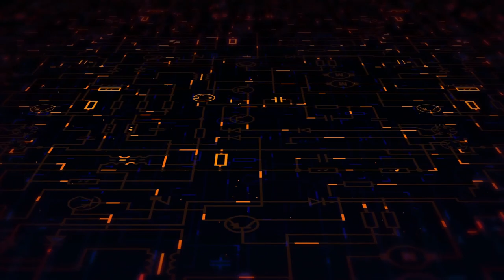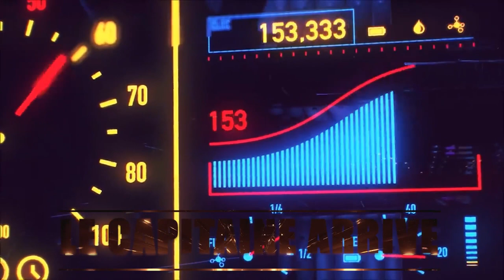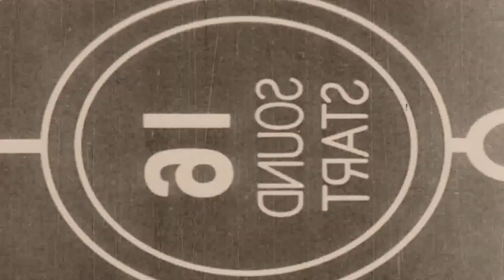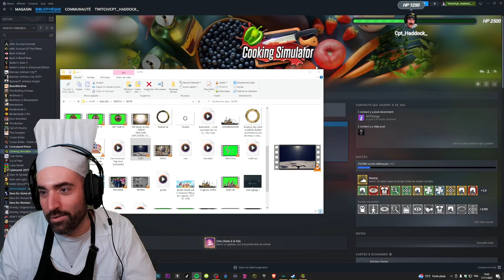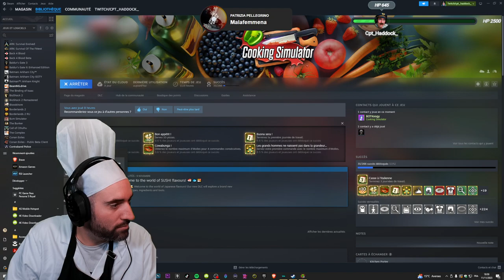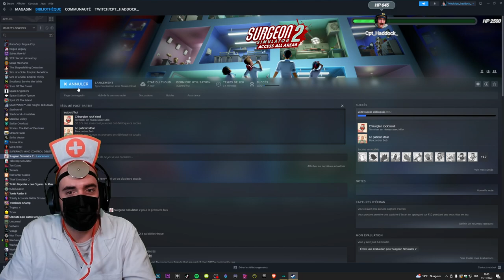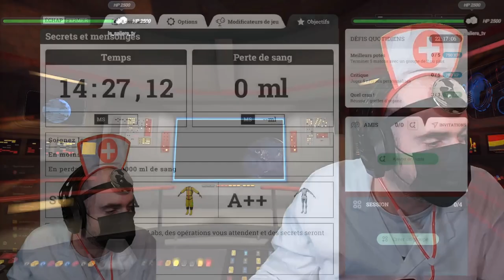Le Grand Restaurant du Capitaine 👨‍🍳 Cooking Simulator 🥔🥦🍅